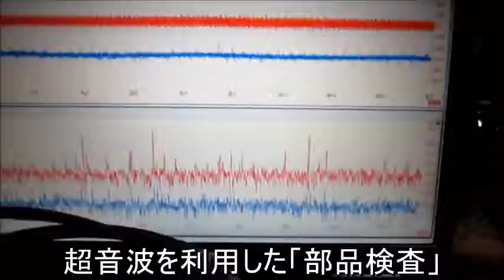超音波プローブ実験 Ultrasonic probe experimentl